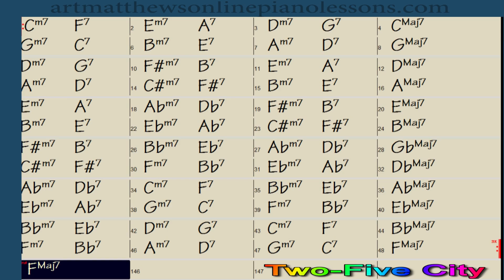Two Five Progressions 1